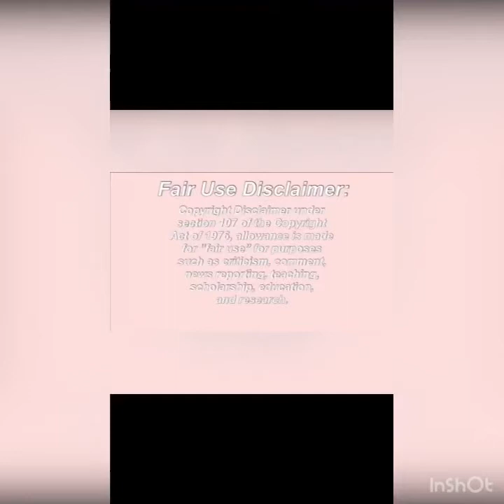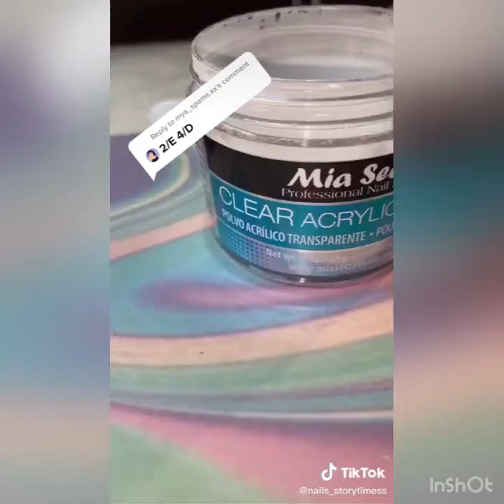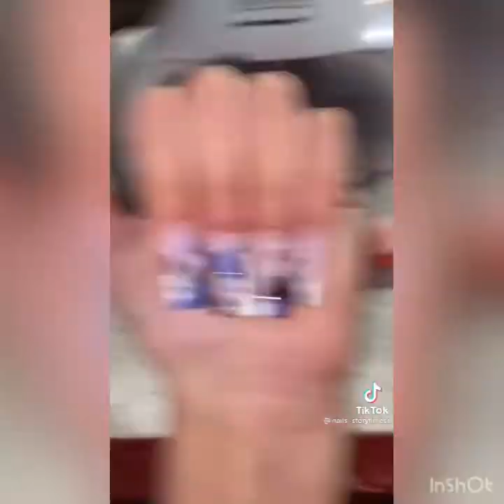: Nail time + story time tiktok compilation video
I don’t own this video please don’t copyright or restrict

App: tiktok